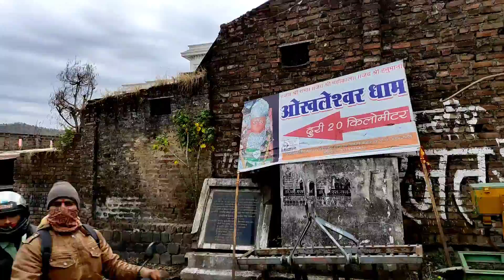ओखलेश्वर् हनुमान मन्दिर इंदौर कैसे जाये| अनोखा मंदिर जहाँ 1976 से रामायण चल रहा है